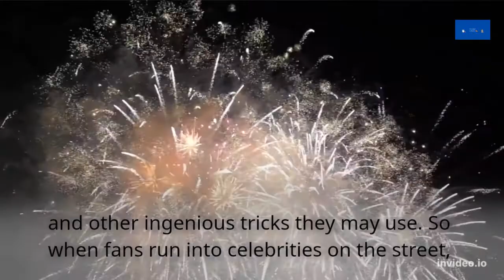Celebrities Real height !!!!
When you are watching a movie with your favorite actor or actress, you don't really think about how tall they are, when the magic of the cinema is taking care of everything. But, one day, when you meet your idol in real life, you may be up to a surprise ! he is sooooo tall ! OMG she is so short ! so what's the real height of our favorite celebs ??? lets find out